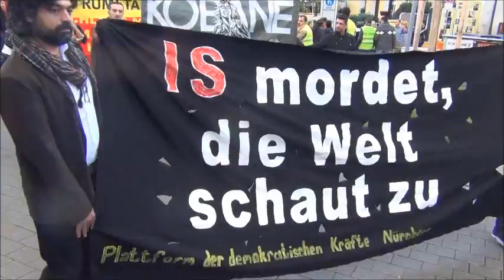DÜNYA KOBANI GÜNÜ 1 kasim 2014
NÜRNBERG DEMOKRATIK GÜC BIRLIGI
by MAHMUT BAYRAK